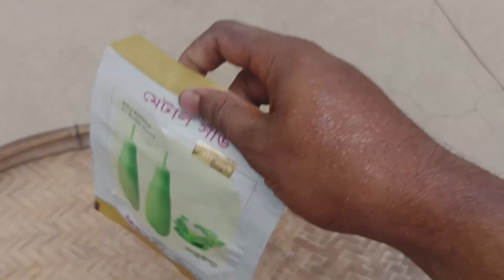আজ আমারদের গরুর বিজ দেওয়া হল না